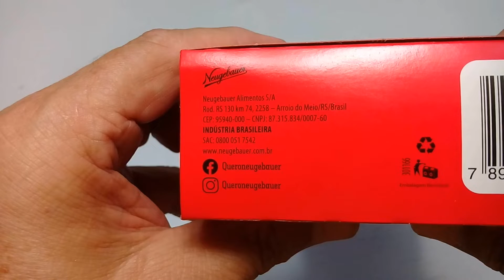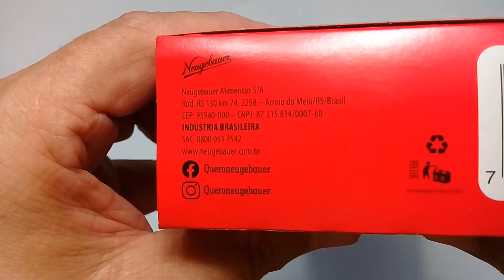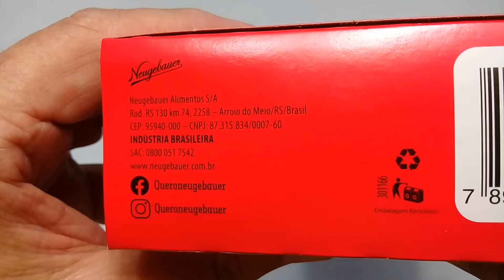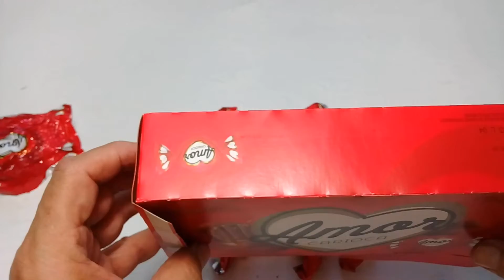❤️Bombons Amor Carioca Neugebauer Caixa 200g com 10 Bombons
Conhecendo Bombons Amor Carioca  Neugebauer Caixa 200g com 10 Bombons

Abrindo e conhecendo os Bombons Amor Carioca

Quando os primeiros imigrantes europeus chegaram ao Brasil, trouxeram consigo a receita do verdadeiro chocolate. Com ela, criamos, em 1891, o chocolate Neugebauer: cremoso, macio, que derrete na boca e tem um sabor inconfundível.
Cada pedaço tem um gostinho delicioso e marcante.

Fonte: Site da Neugebauer

ATENÇÃO:

Todos os produtos exibidos no vídeo são de minha propriedade, adquiridos em supermercados ou em lojas especializadas, não fazem parte de nenhuma publicidade, somente para conhecimento dos visitantes do canal.

O canal não classifica os produtos como; bom ou ruim, doce ou amargo e etc. O canal só exibe os produtos para o seu conhecimento e entretenimento, você sim, pode e deve opinar sobre os mesmos nos COMETÁRIOS.

De Arruda Abrindo Gostosuras é um canal de entretenimento e de terapia para todas as idades, onde mostra bolachas, chocolates, biscoitos e muito mais sendo abertos, assim o espectador pode ver o que tem dentro da embalagem e sua textura.